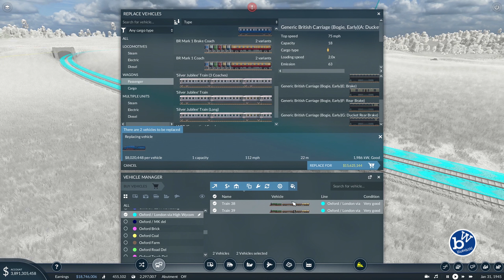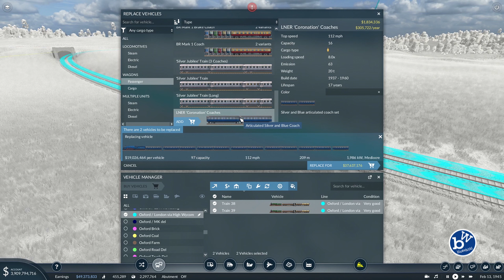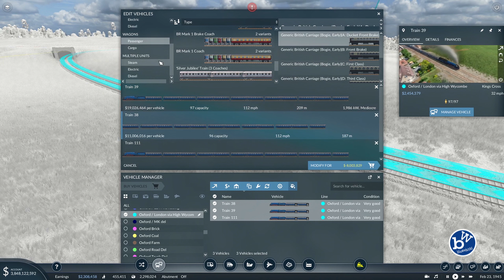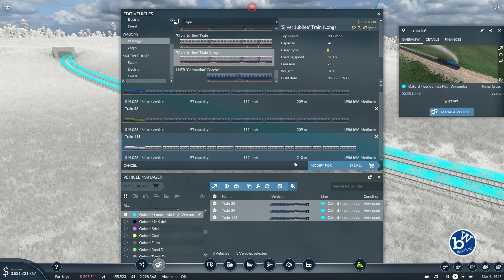We had to have planes #48 - The Greater London map - Transport Fever 2 play through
We continue our play through of Transport Fever 2.